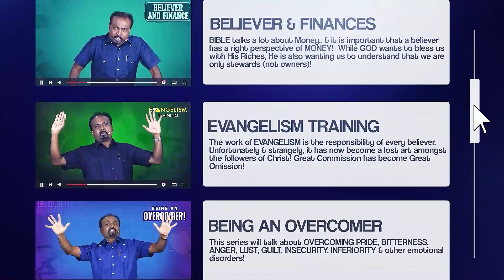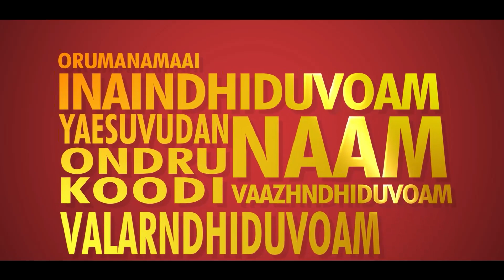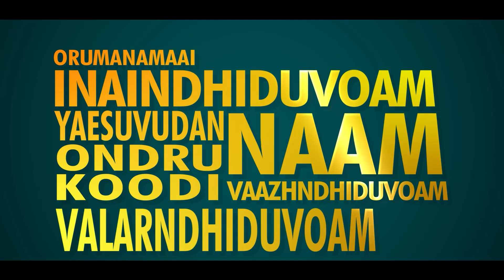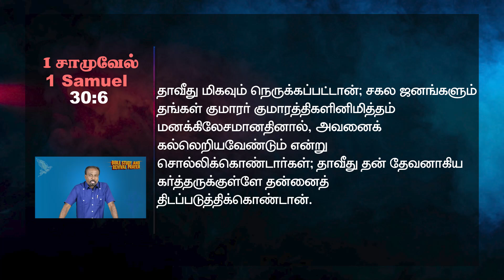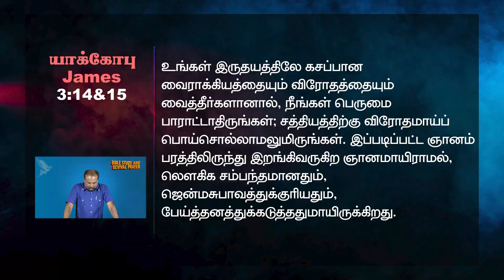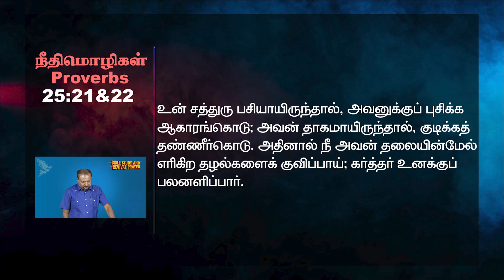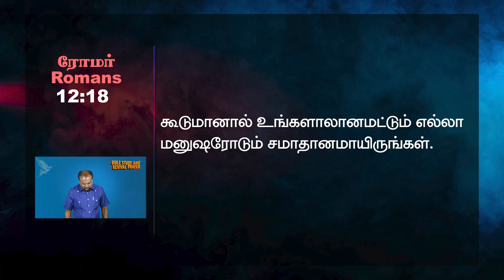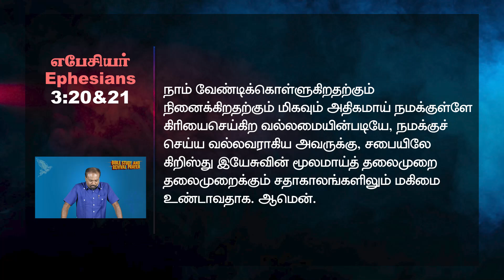🔴 தமிழ் LIVE | BIBLE STUDY & REVIVAL PRAYER | Day 1257 | Rev. Kalyan